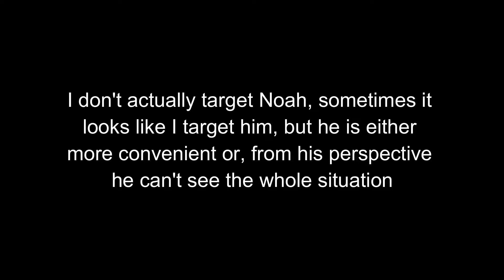TURTLE WARS (Rage)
Hey guys, today my editor is playing turtle wars with ghole78 and Iceyyz. I sadly did not have time to film this video so Matthew gladly did it for me. It is so wonderful having such an amazing editor! He had a lot of fun making this and we hope you enjoy.

Sorry about the white border around the thumbnail BTW :(